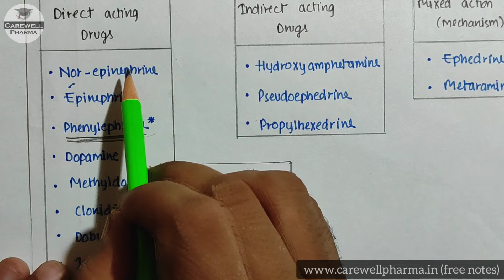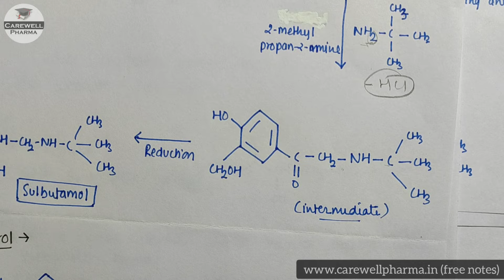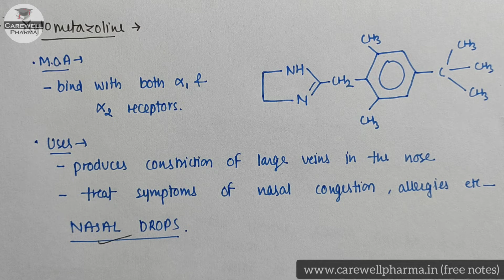(02) Direct acting sympathomimetics || synthesis of salbutamol | L-6 U-2 | medicinal chemistry 4 Sem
1. drug acting on autonomic nervous system medicinal chemistry
2. Sympathomimetic agents: SAR of Sympathomimetic agents
Direct acting: Nor-epinephrine, Epinephrine, Phenylephrine*, Dopamine, Methyldopa, Clonidine, Dobutamine, Isoproterenol, Terbutaline, Salbutamol*, Bitolterol, Naphazoline, Oxymetazoline and Xylometazoline.

Sympathomimetic drugs are stimulants compound which mimic the effect of endogenous agonist of the sympathetic nervous system. • Drug can make the action partially or completely or it may also be defined as the substance which sympathetic system is known as sympathomimetic agent or sympathomimetic drugs Sympathomimetic agents.

Direct acting sympathomimetic agent • They act through complexation with specific receptors they are represented by nor- adrenaline for the activation of beta receptor phenolic hydroxy function in meta at the catechol nucleus and at the side chain Hydroxide in beta and Amine especially the phenolic hydroxyl seems to be relatively more critical for activation of beta receptors.

Sympathomimetic agents: SAR of Sympathomimetic agents

Carewell Pharma
pharma lecture

Chapters :-